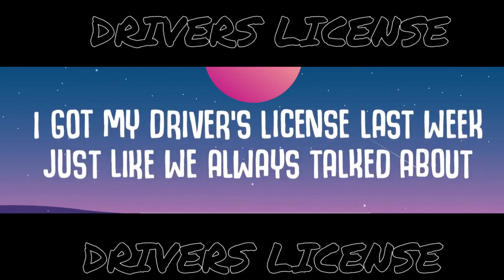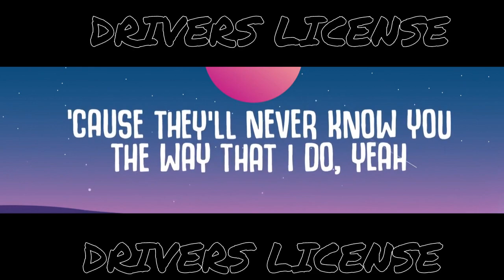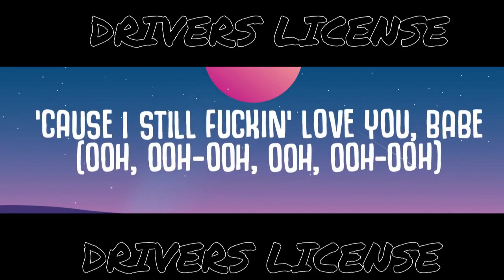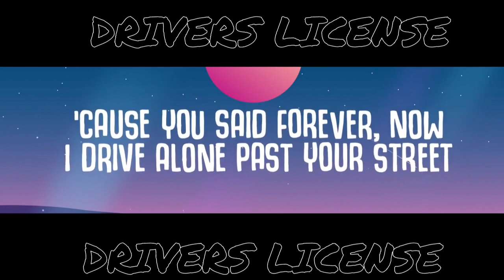drivers license olivia rodrigo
I got my driver’s license last week just like we always talked about

Yeah, today I drove through the suburbs, ‘cause how could I ever love someone else

In the white cars, front yards
Can’t drive past the places
We used to go to
In the traffic, we’re laughing over all the noise